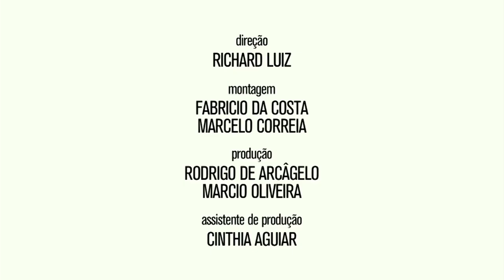Lilly Sarti Spring Summer 2018 Sao Paulo Fashion Week